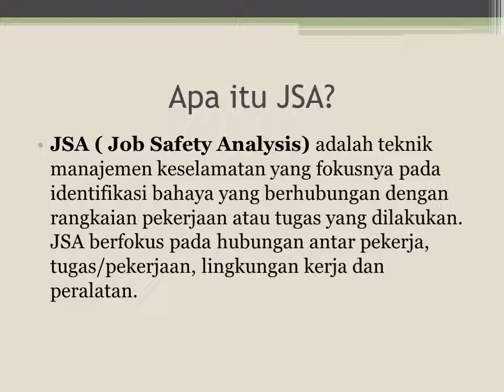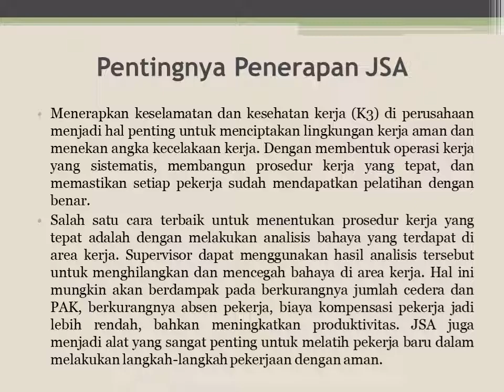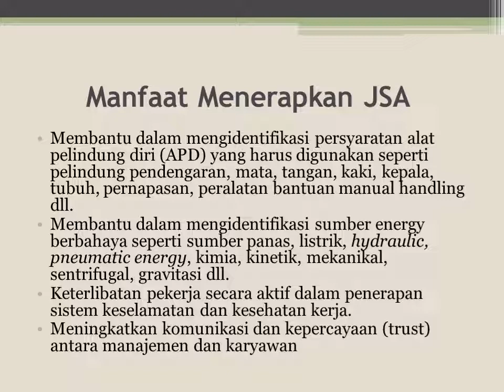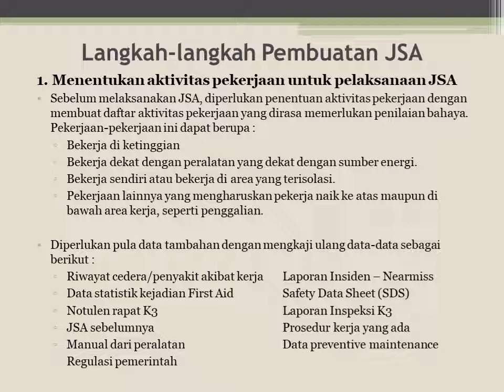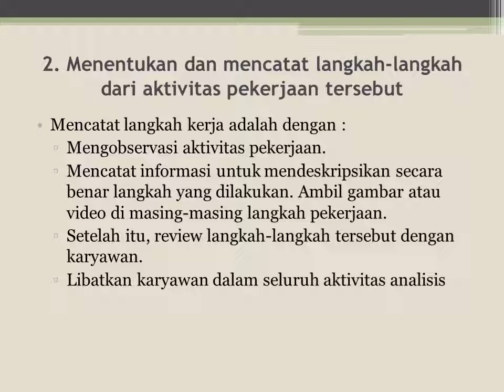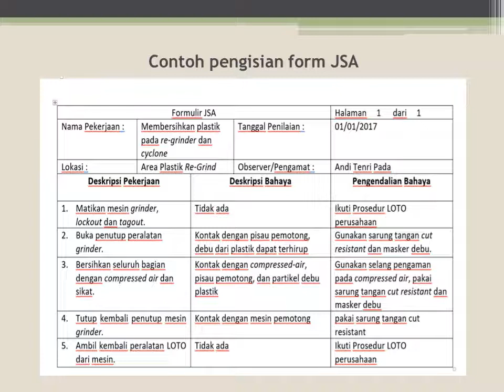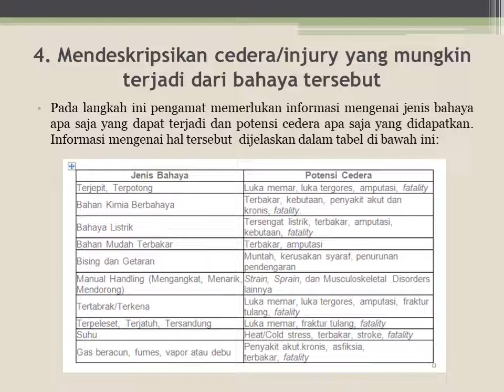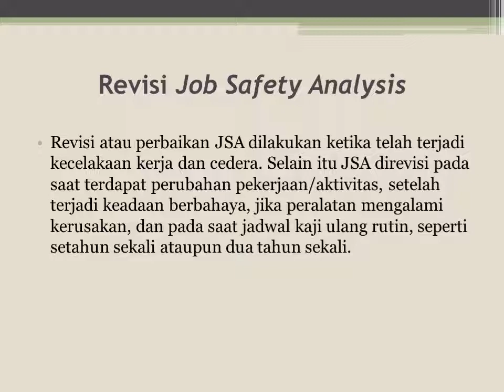JOB SAFETY ANALYSIS (JSA) | UTS Maintenance | Anisatu Zahroh | 200101025